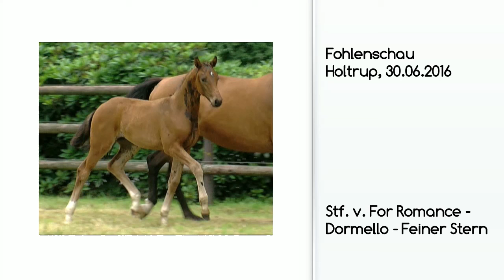Stf v For Romance x Dormello 2016